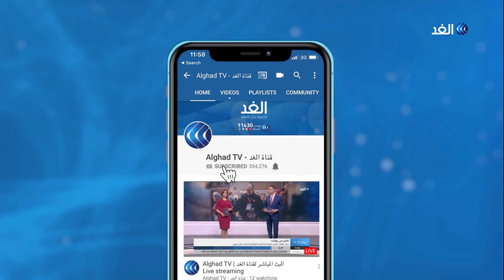مراسل الغد: الاحتجاجات تعم شوارع الخرطوم ولجنة التحقيق في أحداث الاعتصام تبدأ عملها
أفاد مراسل الغد بسماع دوي إطلاق نار في شارع النيل بالخرطوم. يأتي ذلك بينما جدد المجلس_العسكري_السوداني دعوته للتفاوض مع قوى الحرية والتغيير في أقرب وقت. وقال المجلس العسكري في بيان له إن قوة أمنية مشتركة كانت تلاحق مجموعة من الخارجين عن القانون في منطقة متاخمة لشارع النيل. وأضاف المجلس أن عددا من هؤلاء الخارجين عن القانون احتموا بميدان الاعتصام ما دفع قوات الأمن إلى ملاحقتهم مما أسفر عن وقوع خسائر وإصابات. في المقابل أعلنت المعارضة السودانية إخلاء ساحة الاعتصام أمام مقر القيادة العامة للجيش في الخرطوم بعد تعدي قوات الأمن على المعتصمين.. المزيد من التفاصيل يتحدث مراسل الغد من الخرطوم محي الدين جبريل، مع منى بلهيم، عبر الفقرة الإخبارية.